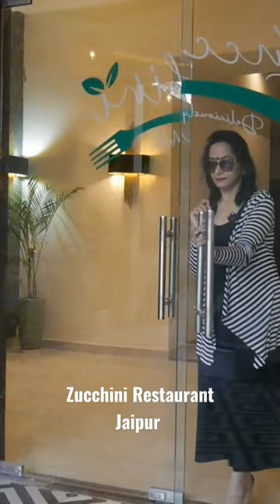Zucchini Restaurant At The Grand Anukampa Hotel Jaipur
Location 👉
The Grand Anukampa

This is a great place for people who love to explore and enjoy exploration videos, like me, and hence here I am bringing to you what you demand!

From lavish restaurants food reviews to spicy street food crave satisfaction vlogs, I try to bring to you all sorts of amazement videos where you're in for a ride of various Jaipur travel diaries, Jaipur culture exploration videos, Jaipur heritage and amazing display of creative artisans and charming monuments in the fabulous Pink City!

And trust me, Jaipur city is filled with amazing and happening fests, carnivals and occasions that you don't want to miss out on! It's a tourist spot where people from around the world come to visit the colorful and lavish Indian festivals and occasions alike, which our Rajasthan is so famous for, and what is Rajasthan without its Rajasthani reputation of beautiful forts like Amer Fort, Nahargarh Fort, Hawa Mahal, Jal Mahal, Jantar Mantar, its yummy Dal Bati Churma dish and the authentic song Kesariya Balam!

If you're from Jaipur and watching my vlogs to explore new places everyday, you're lucky, but if you're from the rest of the world, Ghani Khamma and welcome to the Jaipur, Rajasthan world, you're at the right place, my friend!

SOME THINGS TO KNOW ABOUT ME AND MY CHANNEL:
i. I am a proud Jaipurite and love to vlog and showcase the culture of where I currently live!
ii. I upload a vlog every week and try to mesmerize you by the beauty of the city.
iii. Some of the topics I cover are:
a. Jaipur Monuments tour
b. Jaipur restaurants and cafes review
c. Jaipur famous spots that you don't want to miss!
d. Jaipur street food vlogs
e. Different Bollywood challenges
f. Different food and eateries challenges
g. AND LOADS OF FUN AND LOVE FROM ME TO YOU GUYS!

Love, Bhavika.